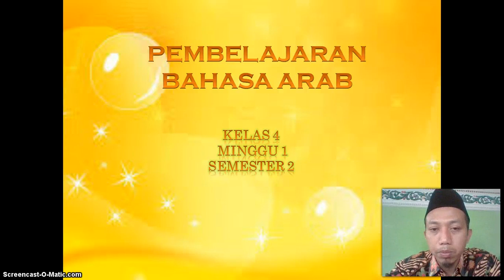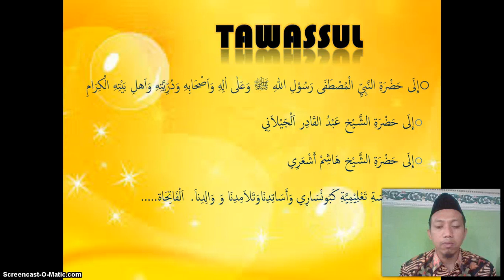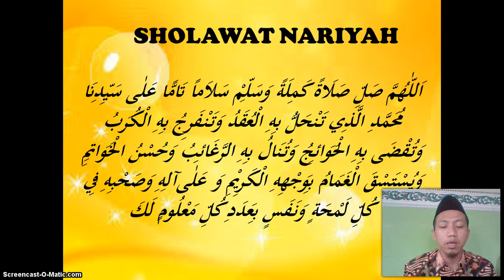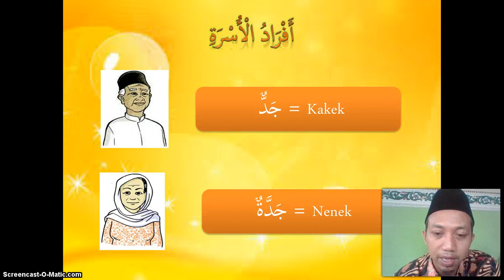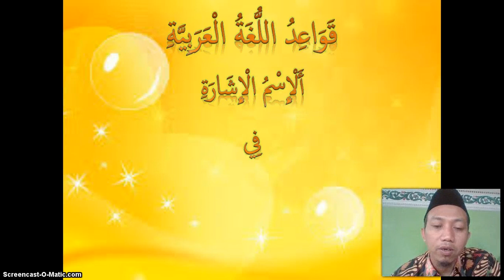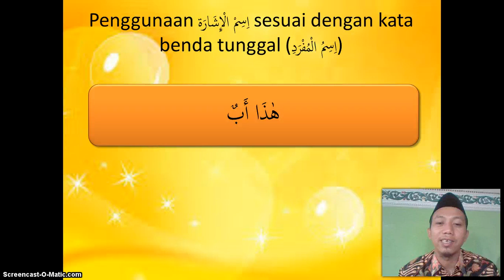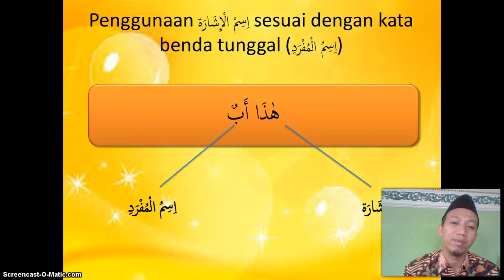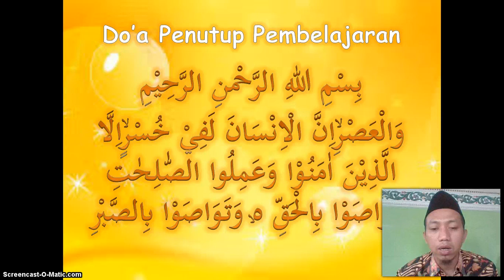BelajarbersamaSUKMA: Kelas 4 MI Islamiyah | Bahasa Arab | Afrodul Usroti